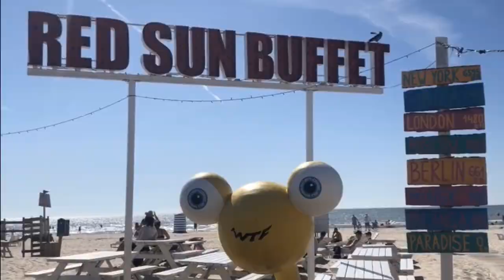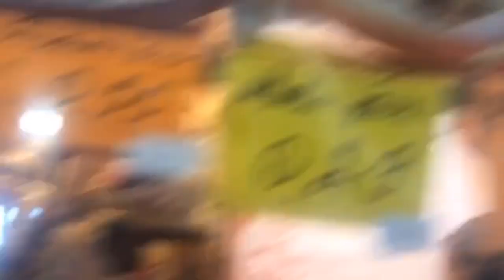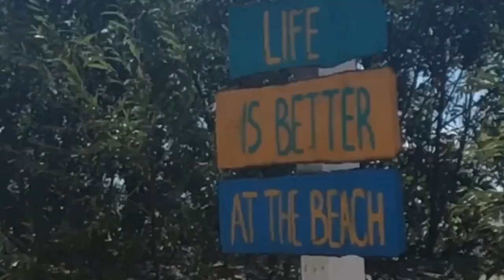Liepaja LATVIA Summer time -beach life & more!2019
This is just a short vid about my recent trip to Latvia this summer!

Mostly stayed in my hometown Liepaja. Where we have the stunning Baltic Sea and beach... so went to sunbathe and relax by the beach most days. Enjoyed delicious Latvian and international foods, as well as my grandma's lovely cooking.

Thankfully, we were blessed with great sunny weather almost every day which was a real blessing.

photography & travel

KrisstaLove

xxxxx

P.S SO sorry about LOW quility this time. Usually i have high quality vids but this time i edited the vlog on my phone which unfortunately made it such low quality.